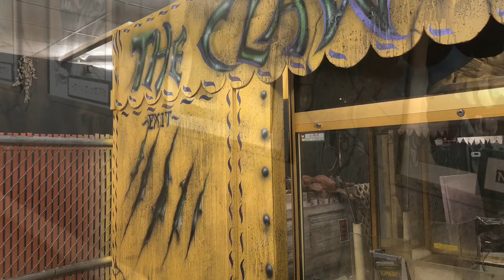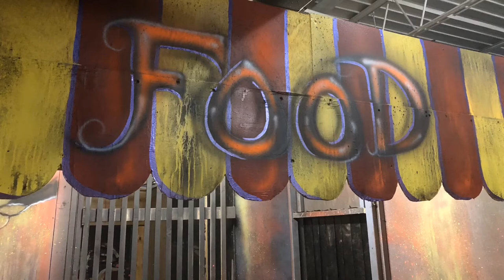The Crazy Clown maze, Phase 2 completed!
Done with Phase 2 of the crazy clown maze. I will be doing vids of it later on when the lighting is completed!
Thank u for watching..enjoy!